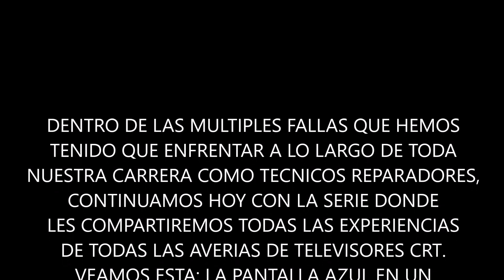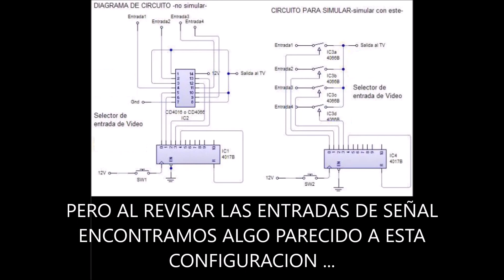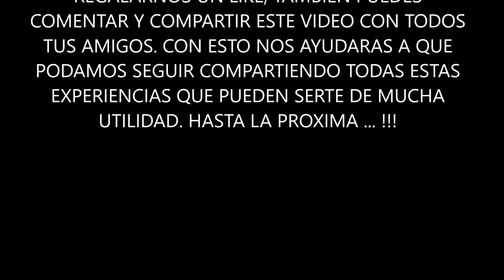TV SAMSUMG TIENE PANTALLA AZUL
Continuamos con nuestra serie de experiencias sacadas de nuestro cuaderno de televisores crt; En el caso de hoy veremos en tres minutos  una de las causas y solución del problema de pantalla azul en un televisor samsumg.